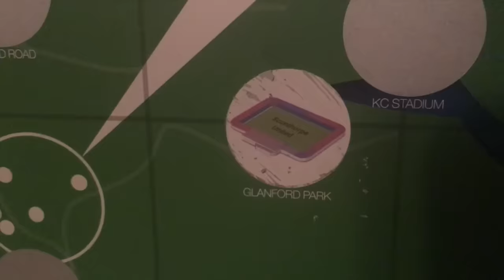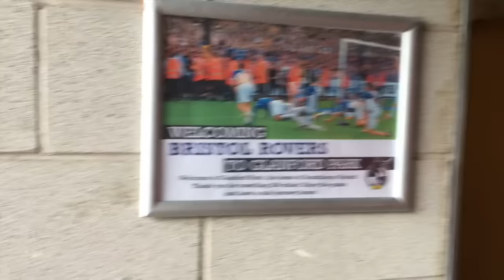Groundhop at Glanford Park - Scunthorpe United vs. Bristol Rovers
The Football League is back!! My first league game of the season was taking place in Lincolnshire at the home of Scunthorpe. I hope you enjoy!! 30 likes?!

3 Peaps in a Podcast - @3PIAPC on Facebook & Twitter